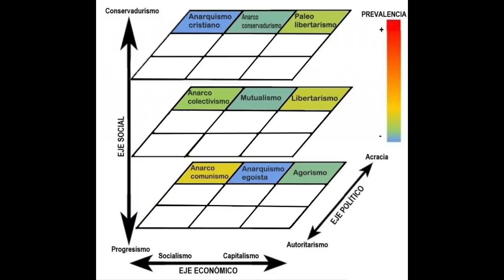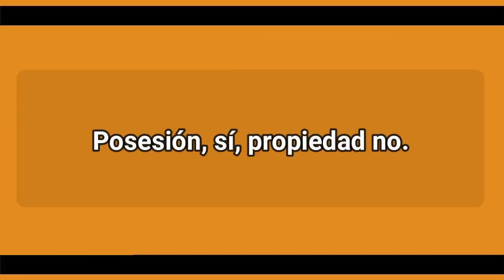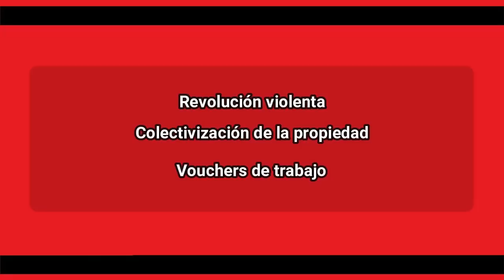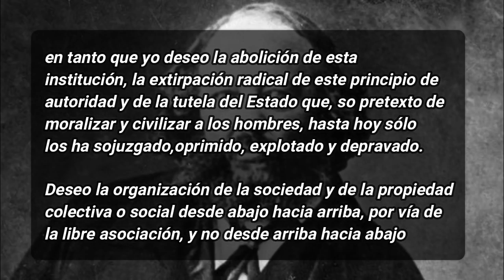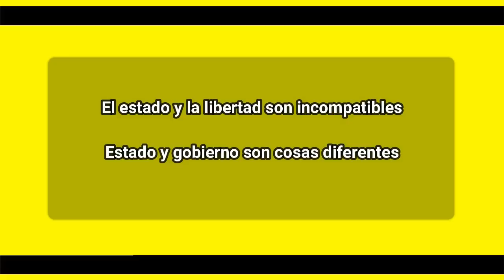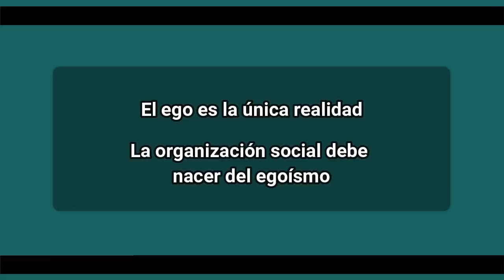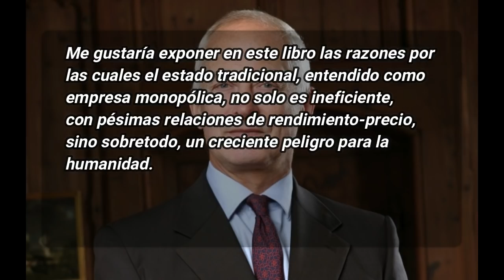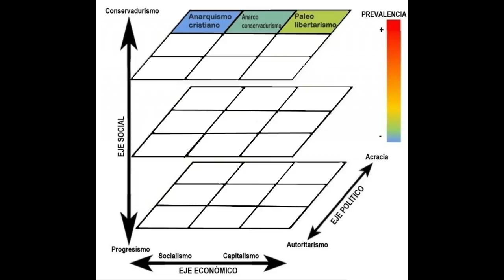¿Qué es el ANARQUISMO? - Análisis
El anarquismo es probablemente la filosofía más incomprendida de nuestros tiempos.
Aunque se suele usar como un adjetivo, insinuando al caos, al desorden y la violencia, es un conjunto de ideas muy relevantes que han sido justificadas desde múltiples y variados puntos de partida.

Las figuras nombradas en orden de aparicion fueron:

Joseph Pierre Proudhon, Josiah Warren, William B Green, Benjamin Tucker
Lysander Spooner Mijail Bakunin, Piotr Kropotkin,  Alexander Berkman
Emma Goldman,  Enrico Malatesta.

Fréderic Bastiat, Gustave de Molinari, Herbert Spencer, Auberon Herbert, Murray Rothbard, Hans Hermann Hoppe, David Friedman.

Max Stirner, Ravachol, Émile Henry, Geronimo Casiero.

Tolstoi, Henry David Thoreau, Dorothy Day, Peter Maurin, Ernst Jünger, Tolkien y Albert Jay Nock.